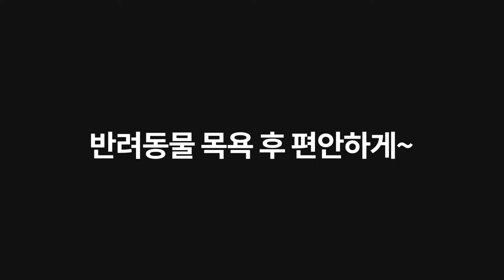벤처나라 아이디어 상품 '두즈 핸즈프리 드라이어'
핸즈 free~ 스트레스 free~
두즈 핸즈프리 드라이어를 사용하면
반려동물 목욕 후에도 편안하게~ 건조가 가능합니다
신발, 옷 등 다용도로 활용 가능한 두즈 핸즈프리 드라이어!

벤처나라에서 만날 수 있습니다!